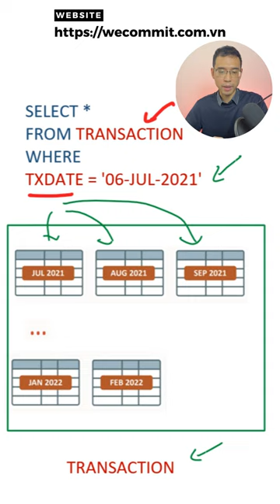Kỹ thuật tối ưu SQL đối với các bảng lớn | Partition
Xem thêm các bài viết và case study tối ưu tại chương trình Từ điển tối ưu 100x hiệu năng của tôi